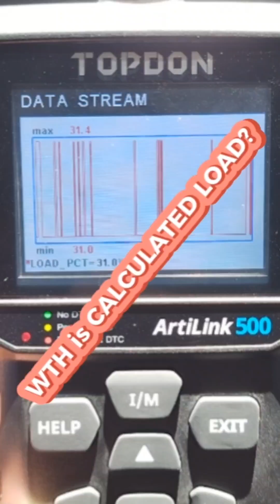Calculated Engine [Load Value]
Unlock the power of your engine with our deep dive into Calculated Engine Load Value! Join us as we break down what it means, why it matters, and how you can optimize performance.